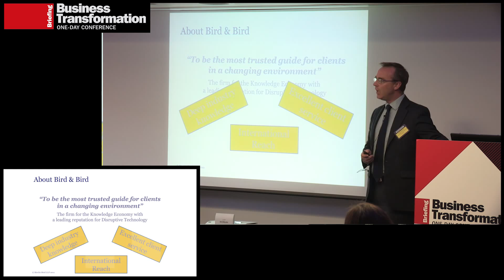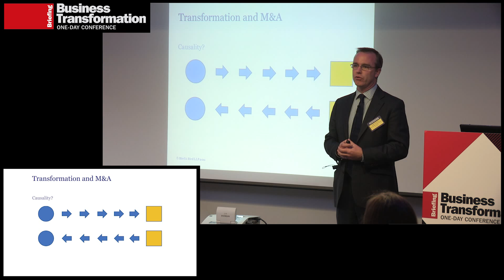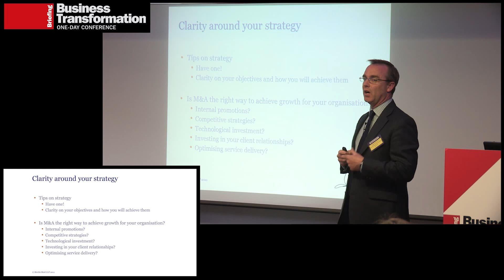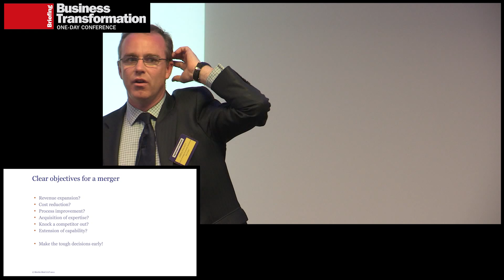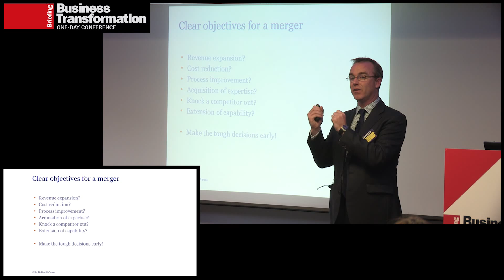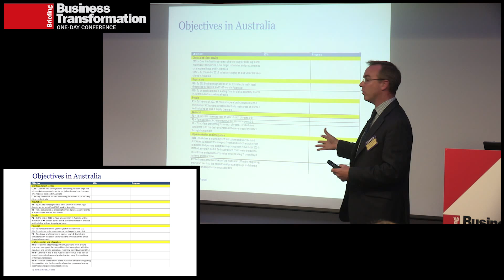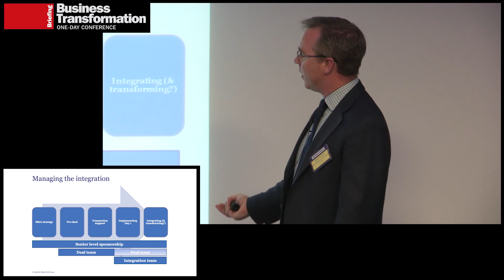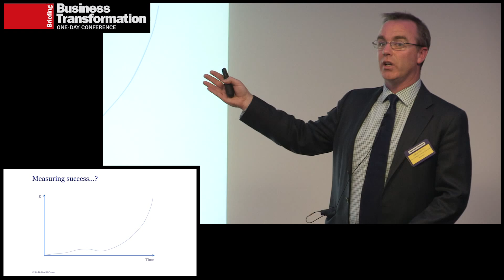The expected benefits of mergers: James Philpott, Bird & Bird at Business Transformation 2015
Integration or Transformation? Realising the expected benefits of mergers - James Philpott, director of corporate development, Bird & Bird

In this presentation James covers:

- Are you clear what you are trying to achieve by merging?
- What are the transformational opportunities arising from mergers and post-merger integration, and do you want to achieve them?
- How should you manage the integration?
- How do you create a common culture?
- How do you measure success?

Filmed at the Briefing Business Transformation 2015 conference in London on 24 June 2015